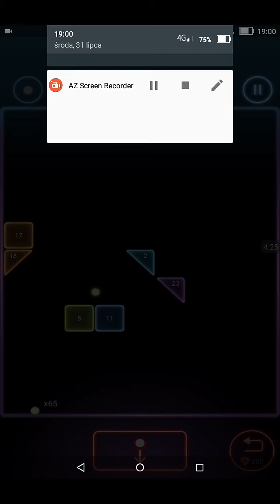odc #7 gry | BRICKS BREAKER QUEST | czy ta gra moze byc? :D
jak macie brawl stars to moge zrobic club dla was :D club będzie się nazywac: duża rodzina1. lub: duża rodzina2.
będzie mozna wiejdz o 0puch i mój nick to: polska_policja1 i prosze zapraszac kolegów lub kolezanki na mój kanał i jak cos to mam 12 lal a za 1 rok mam urodziny nie wiem którego ale będe miec :D